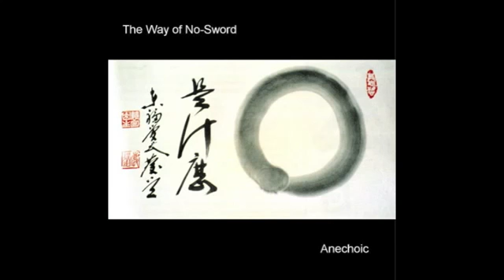Satori Shift - Anechoic - The Way of No-Sword (2002) 4/7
Track 4 from the debut 2002 Anechoic album The Way of No Sword.